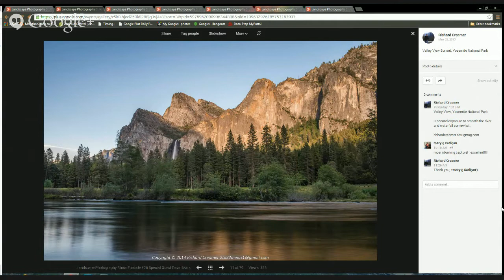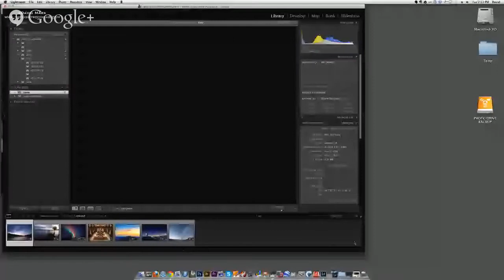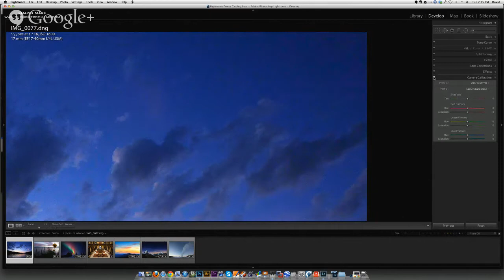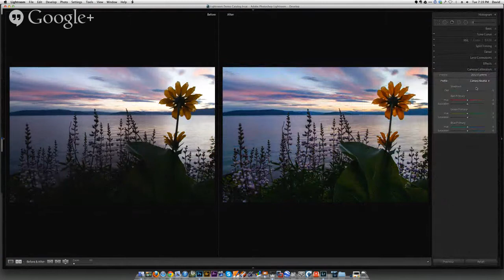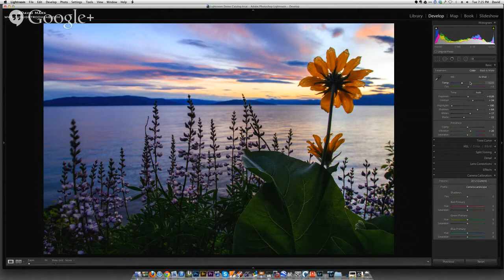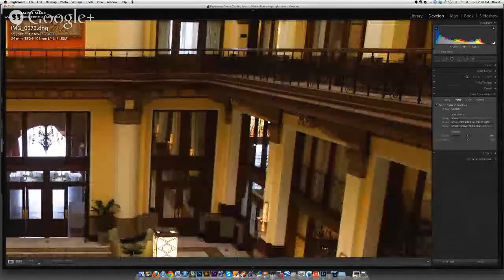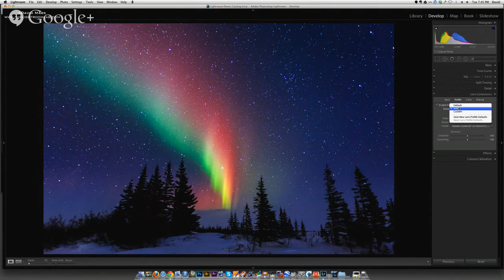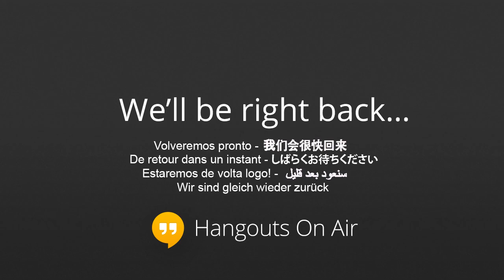Landscape Photography Show Episode #26 Special Guest David Marx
This should be a great show with our "three-peat" guest +David Marx  coming to share some few of his *favorite landscape photo processing tricks using Adobe Photoshop Lightroom and Nik Color Efex Pro!*

He will cover:
*  Lightroom's Camera Raw Profile button
*  The Lens Correction Panel
*  The Tonal Contrast / Perceptual Saturation sliders in Color Efex.

A show you will not want to miss!

Come and share your photos using Adobe Photoshop Lightroom and Nik Color Efex Pro!  Tell us your work flow to help others just starting.

We will be selected "SHOW STARTERS"  from the photos uploaded to the event and as always we will have Photographers to watch at the end of the show.

David is going to be in Las Vegas this coming Saturday, February 15, 2014 to teach how to use lightroom start to finish.
David has just gotten back from one of his photography workshops in Yellowstone!

See you on Tuesday. February 11, 2014 at 7pm MST